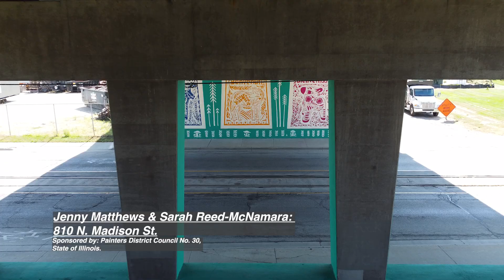CRE8IV Murals 2024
The CRE8IV Mural initiative was a 5-year program in Rockford, Illinois adding over 55 mural projects to the community. This drone video shows some of the new projects completed in 2024.

Drone video created by @jacklarsonmedia